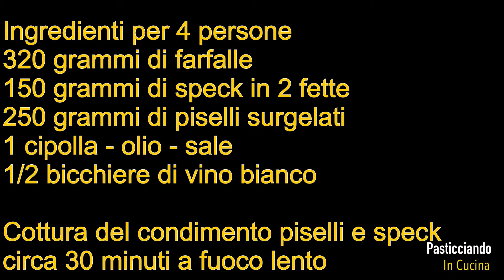Farfalle piselli e speck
Un primo molto gustoso e saporito veloce da preparare con cereali legumi e proteine ottimo piatto unico